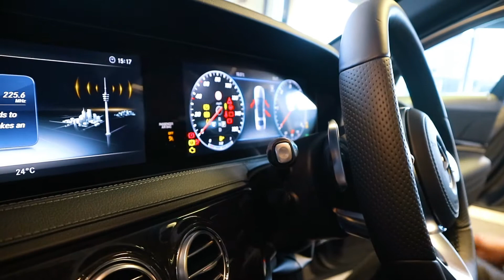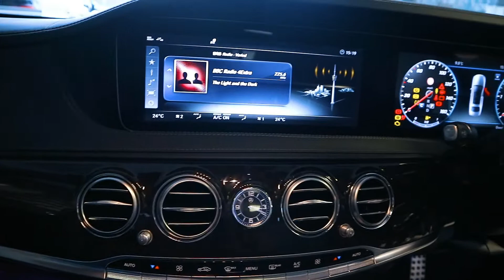2018 MERCEDES S CLASS AMG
HEY GUYS.

SO I JOINED MY FIREND ABBASS ON HIS QUEST TO EXPAND HIS FLEET OF CARS @AZLUXELTD.

Song: KSMK - Just my imagination (Vlog Music No Copyright)